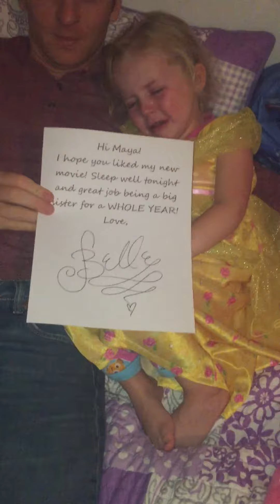Thank You, Belle!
Sometimes what seems like a great idea to the parents totally backfires. Poor girl just wanted to say thank you to Belle in person!